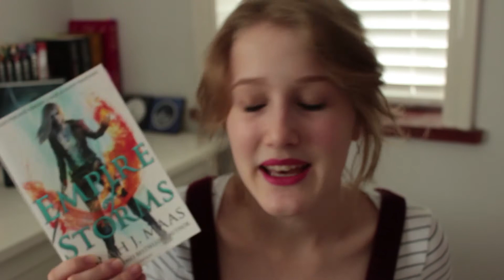September Reads Part One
The first three books I read in September, with hopefully a few more to
come! Sorry it's a bit out of focus!